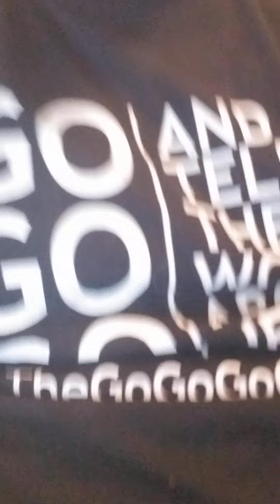GO GO GO TELL THE WORLD ABOUT JESUS. Check out what happened today.